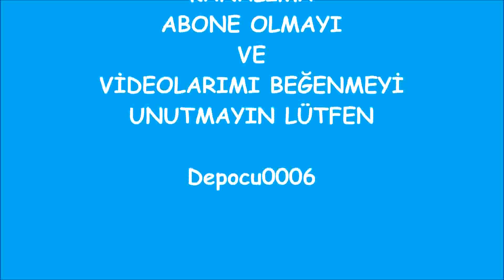Metin2 Tr Grena Cevheri İşlemek ve Kral Kemer Denemesi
Uzun zamandır depolarımda duran Grena cevhelerini değerlendirmek için işledim ve Razadör Kesimlerimden düşen alev taşlarınıda kullanarak Kral Kemer denemesi yaptım. İyiseyirler